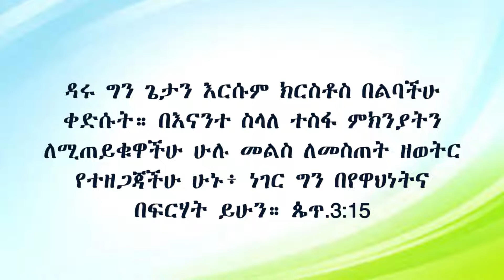የእግዚአብሔር_ዕቃ_ጦር (ክፍል 6 ) ThewholeArmourofGod (6)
የእግዚአብሔር_ዕቃ_ጦር (ክፍል 3)

ማንኛም ጥያቄ ወይም አስተያየት ካለዎት  Comment ላይ ይፃፉልን!!
በተጨማሪም በሚከተሉት ሊንኮች በመጠቀም ለንባብ እና ተለያዩ አገልግሎቶች ይጠቀሙባቸው፡፡